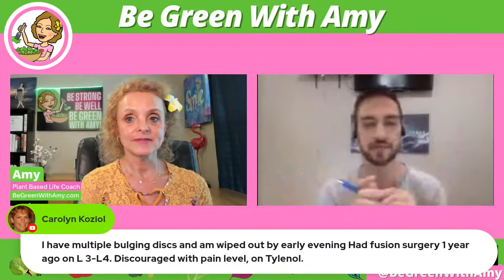Back Pain Postures and Poses to Help Relieve - Leon Turetsky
Are you experiencing a dull, ache, stabbing or shooting pain in your back? Leon Turetsky will demonstrate postures and poses to help relieve back pain.CLICK MORE ⬇⬇⬇⬇

Hi I’m Amy. My husband Rick & I adopted a Whole Plant lifestyle in 2012. We have had fantastic health results. Together, we've lost over 130 pounds! We offer private, lifestyle coaching and Zoom cooking lessons. We love to share our knowledge of this lifestyle and hope to spread the word and help others to Be Strong, Be Well and Be Green!🌱 !

Leon Turetskyn is the founder and CEO of Back Intelligence, a company focused on helping people improve their postures and ease their back pains from home. Please click like to help Be Green With Amy welcome Leon Turetsky!
Leon is a long time back pain sufferer and a "back geek" who loves exploring new ways to treat back pain naturally from home.

Whilst traveling to dance competitions he found himself often treating his back and neck pain on his own by doing specific exercises, stretching routines, and using certain tools. Leon found that often times he could achieve BETTER results from treating his own back pain, than going to any doctor - because he could target the specific spots he was having problems with. Furthermore, Leon found that most of the back pain advice found on the internet is generic and super hard to understand for the regular person.